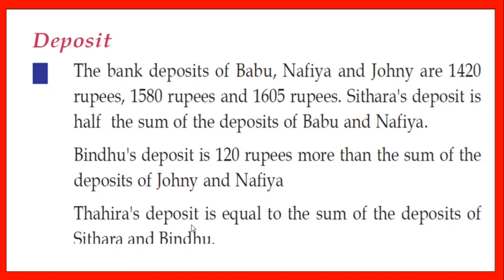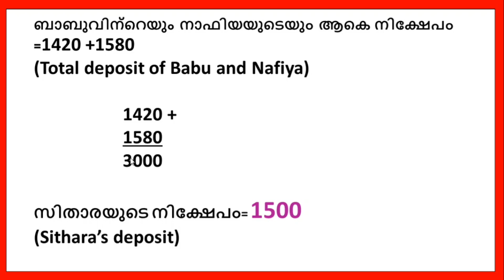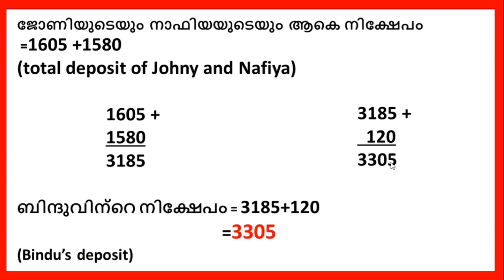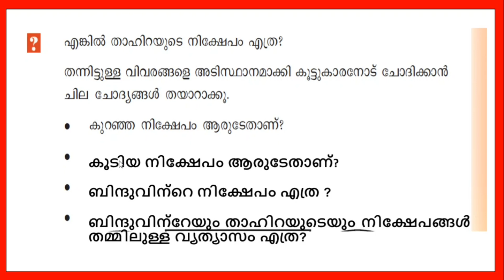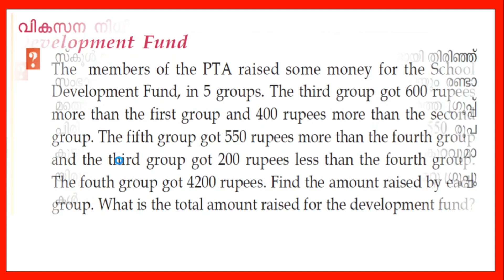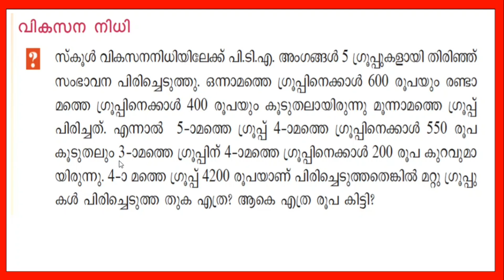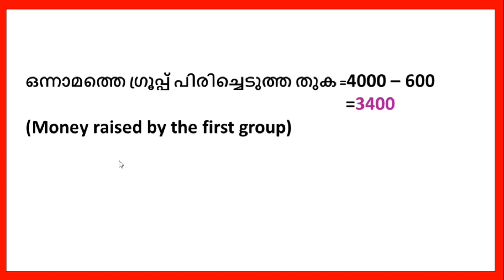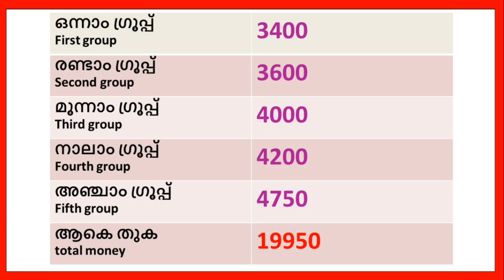VICTERS STD 4 |MATHS| WORKSHEET| DECEMBER 7